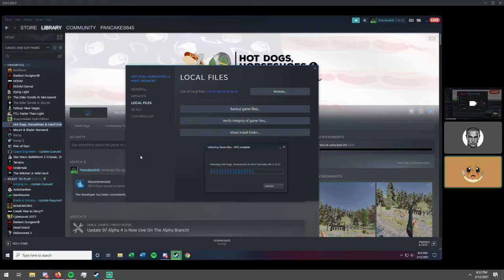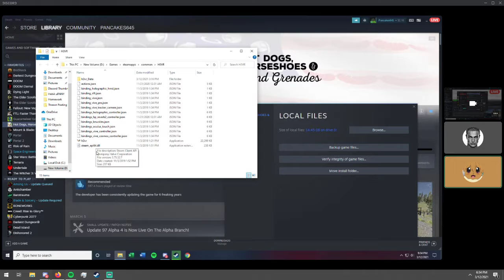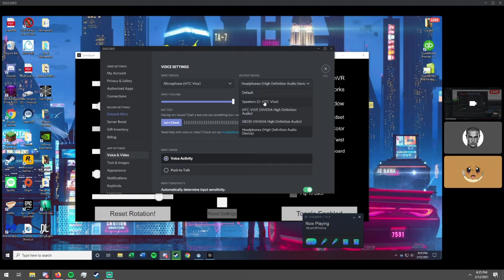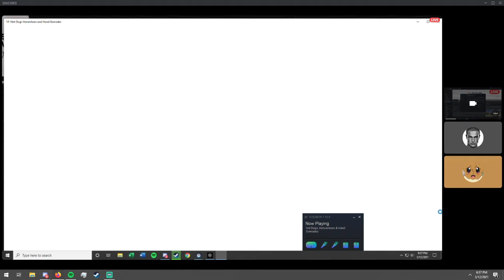[F2W | Phase 1] Ugliest Man in Switzerland #3274 (Standard Limited) (12/03/2021 21:30 EST)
Very nice Standard Limited run, going all the way, with a very clean and methodical play style. Solid run!